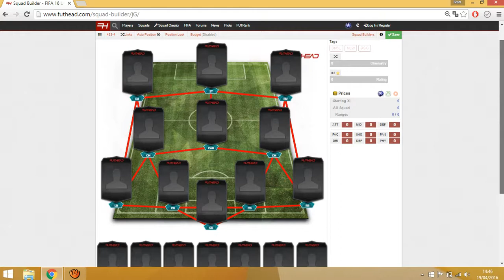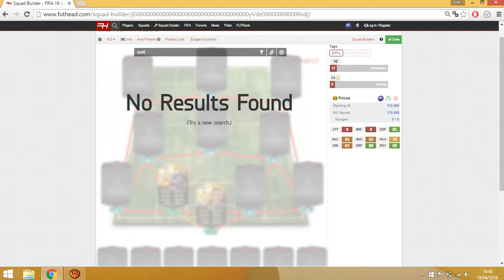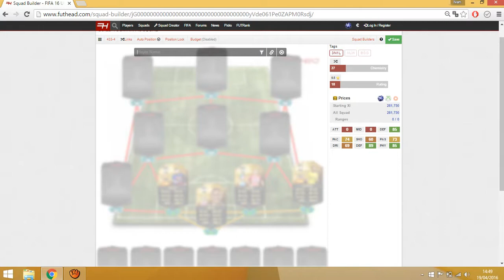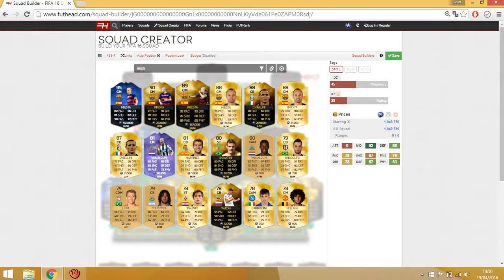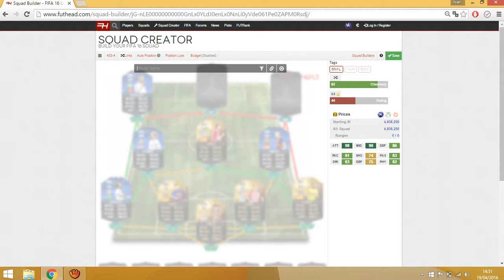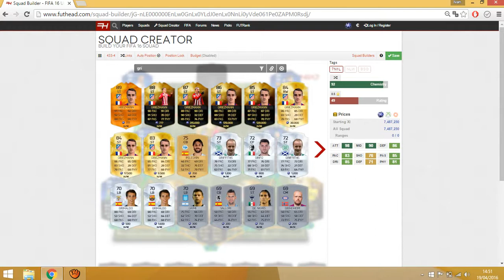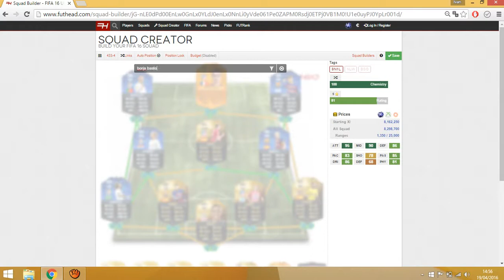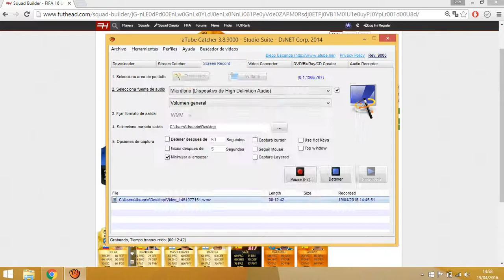EQUIPO DEL AÑO BBVA FIFA16- TOTS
Mi pronostico para los jugadores que proximamente veremos en fifa 16 con carta TOTS. Dale amorcito mamasita